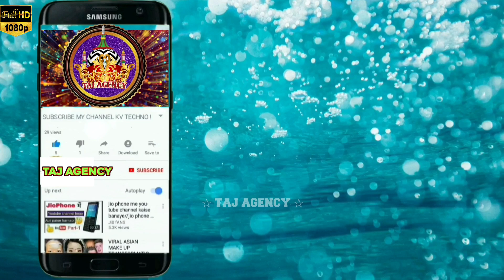RutbaYeWilayatMeKyaGausNe PayaHai||《By》☆Shahid Raza Gopiganjvi//NewManqabat2023\\Musafirkhana Amethi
Assalam u Alaikum Dosto Please Support Us Click On Subscribe Button Like Comments And Share This Video We Are Always Try To Upload Something New In Hd Sound Quality Keep Watching This Video And Enjoy Yourself Aap Yahan Sunni Razvi Barelvi Ahle Sunnat Ki Aawaz Ahle Sunnat Wal Jamat Ke Islamic Jalso Ki Recording Jaise Latest Naat Collection New Naat Manqabat Taqreer Bayan Nizamat Hamd Salam Kabhi Bhi Sun Sakte Hain हमारे Taj AGENCY CHANNEL पर रोज़ नई नात तक़रीर निज़ामत के Video देखने के लिए हमारे Channel को अभी Subscribe करे और रोज़ नए Video s देखते रहे हमारे चैनल पर अपनी Audio/ Video अपलोड कराने के लिए हमारे WhatsApp या Imo पर सेंड करे आप की Audio/Video 24 घण्टे में YouTube channel Taj Agency पर अपलोड कर दी जायेगी